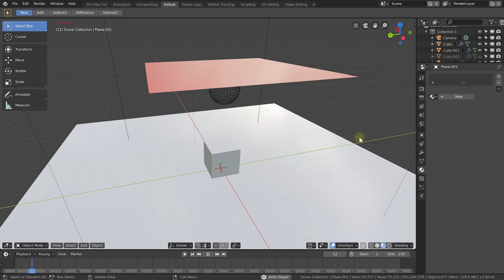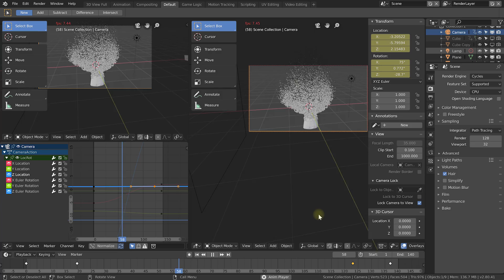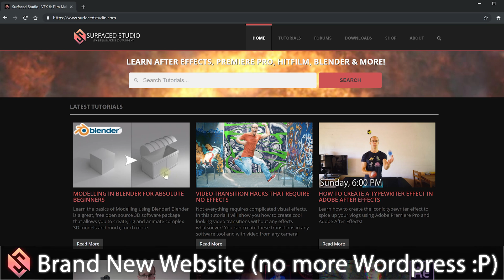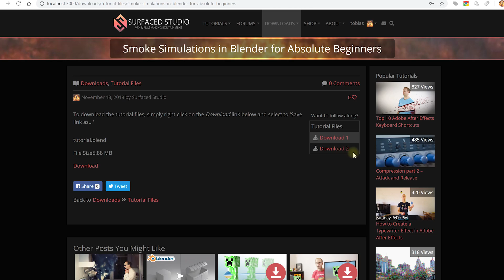Happy New Year 2019! Blender, After Effects, Tutorials & More!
HAPPY 2019 EVERYONE! It's time to learn some new VFX & Film Making Skills! Here is a quick UPDATE on what's been going on, what is coming up in 2019 and wishing you a Happy New Year!

What's coming in 2019?

Tutorials for Blender 2.8

Blender 2.8 is going to come out soon and I want to show you how to use this fantastic free 3D tool.
I want to cover physics, fluids, volumetrics, explosions, particles, destruction effects and more :Discount

Udemy Training Courses

I want to create more complete training courses for VFX & Film Making this year.
I am planning to create an intermediate After Effects course as well as courses for HitFilm and Blender 2.8!

More Tutorials!
Yes, of course! There will be more VFX tutorials for After Effects, Premiere Pro, HitFilm and many other cool tools and plugins that help you create awesome visual effects for your own short films!

Live events!
I want to run some more LIVE events to talk with you, share some thoughts and answer all of your questions!

All comments, questions, concerns or feedback are very welcome!!!